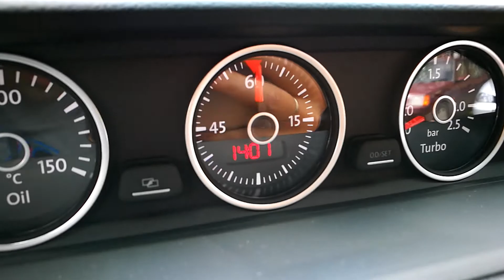Huawei P9 - 1080p 60fps